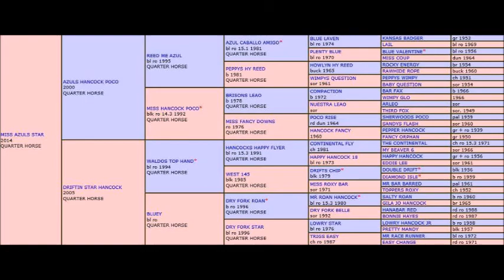Miss Azuls Star... AQHA Filly For Sale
2014 AQHA Filly For Sale